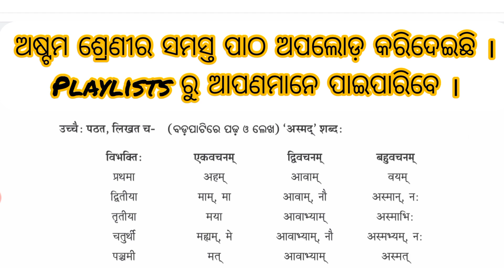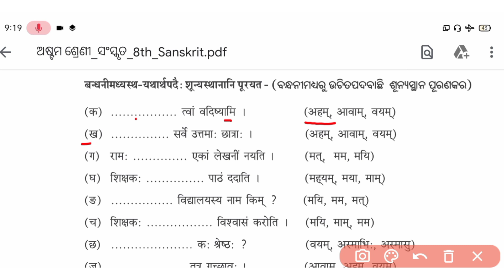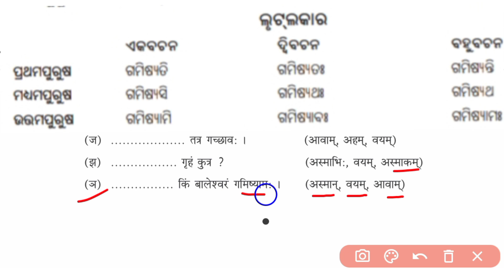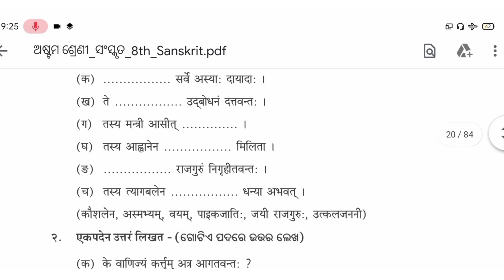Jayee Raj guru Tumapain Kama||8th Class Sanskrit Jayee Rajguru Tumapaine kama|| Class 8 sans||Nm Edn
Jayee Raj guru Tumapain Kama||8th Class Sanskrit Jayee Rajguru Tumapaine kama|| Class 8 sans||Nm Education

Jayee Rajjuru
Jayirajguru
Tumapaineekama
Niranjan Mahapatra
Jayee rajguru